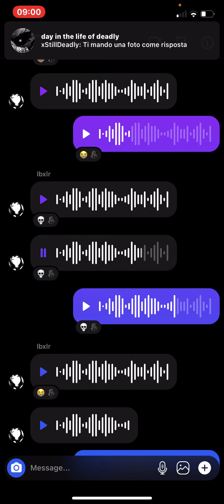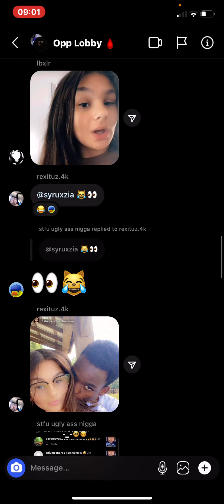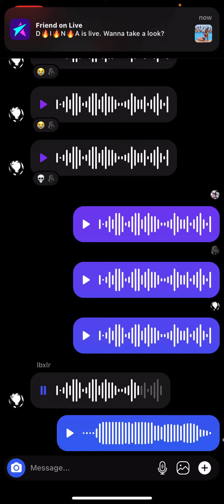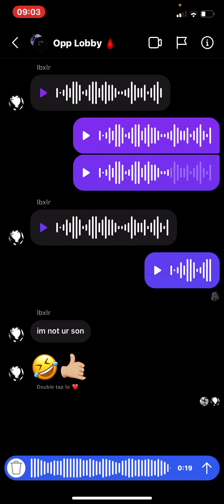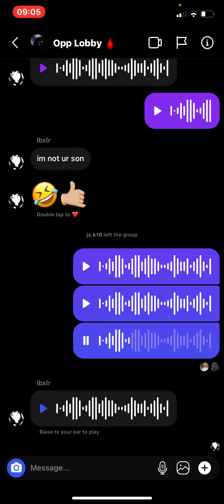Exposed ll Dom